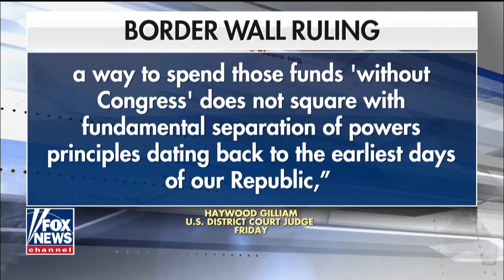Trump pushes out Director of US Citizenship and Immigration